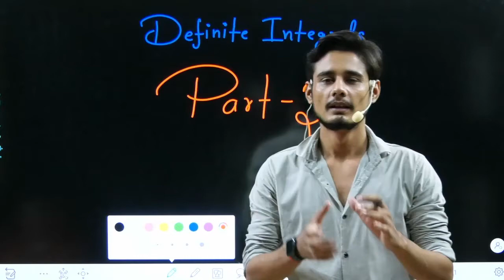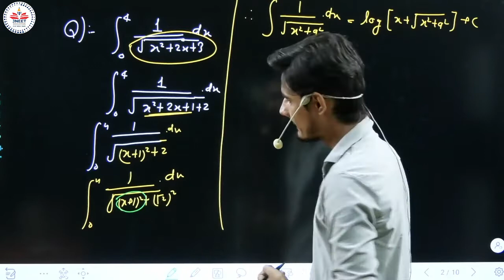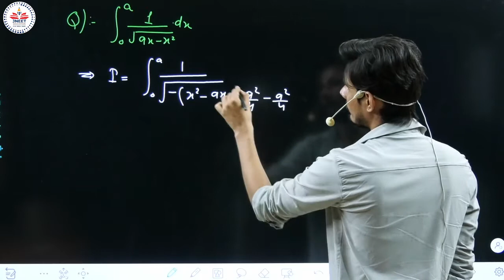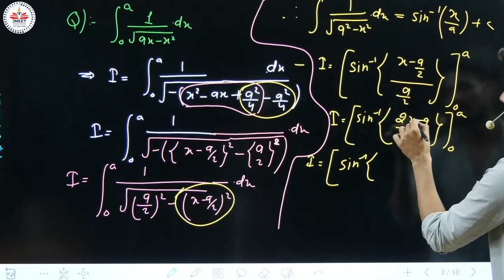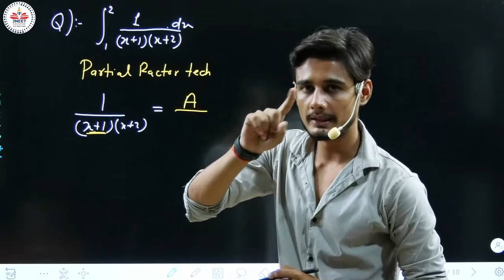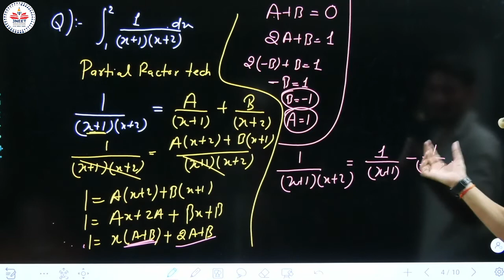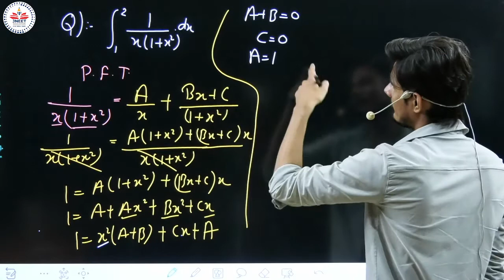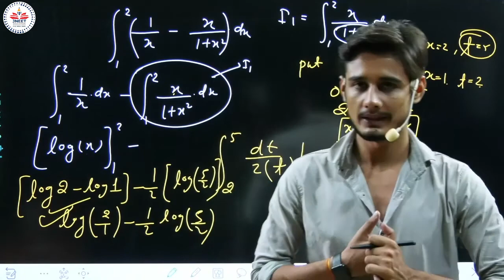Definite Integration Part 2 | Class 12th Maths |By Rahul Singh